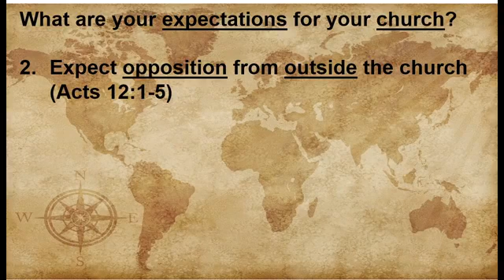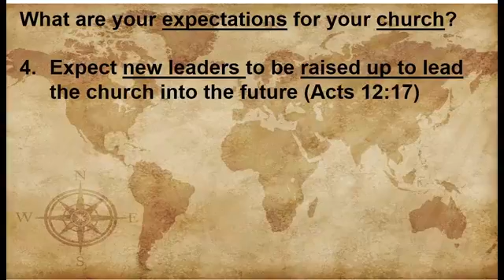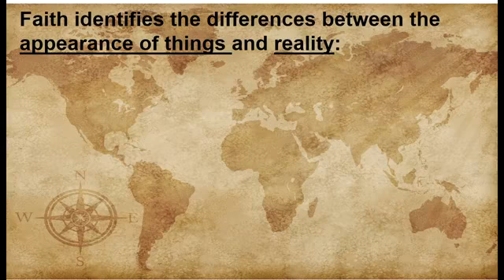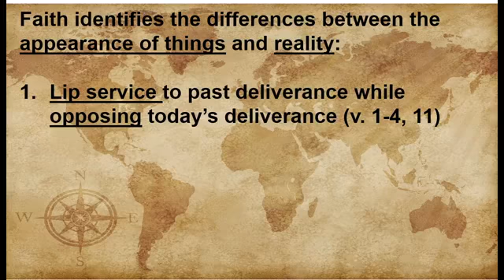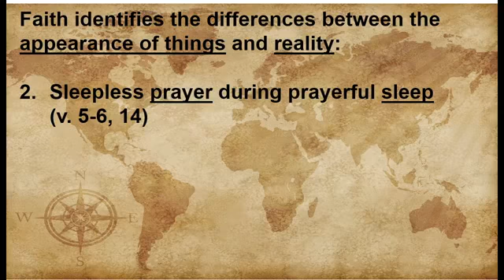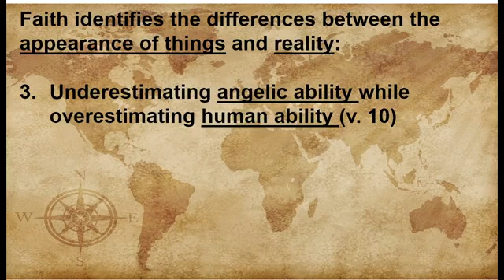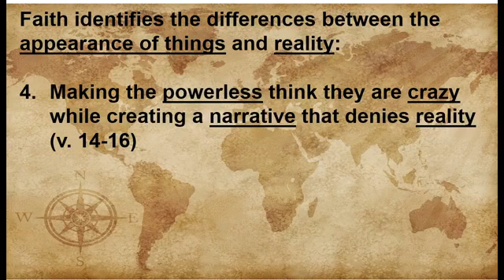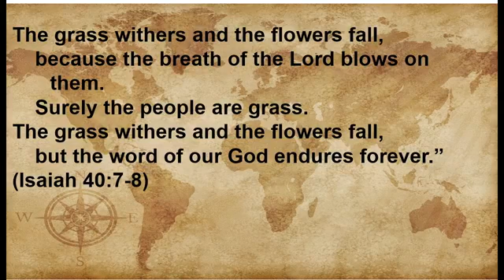2019-02-17 The Gospel According to Acts (12:1-24)